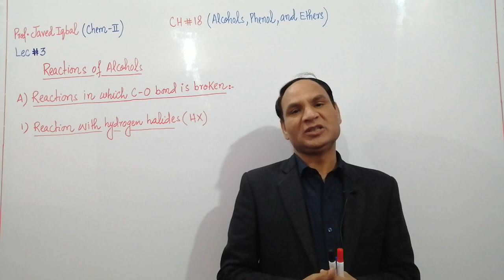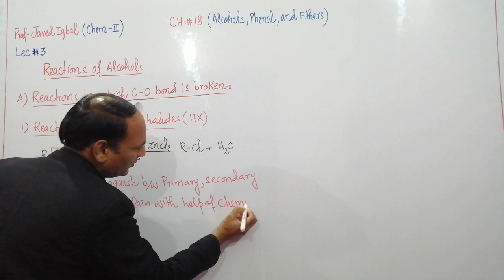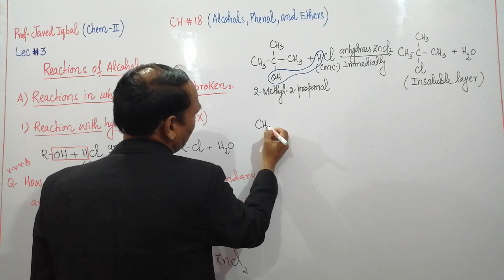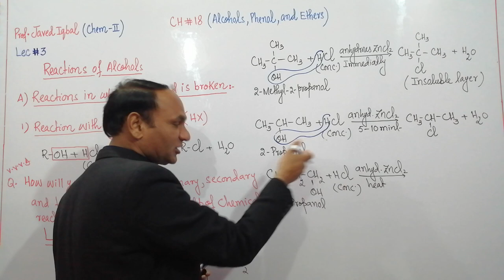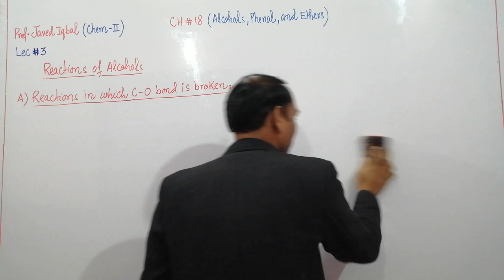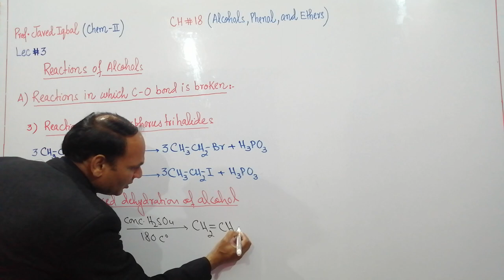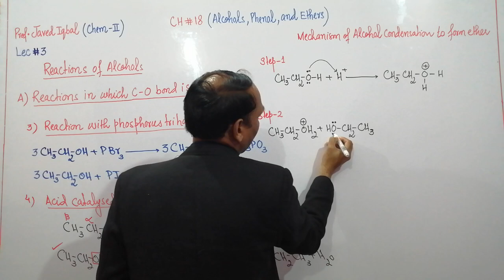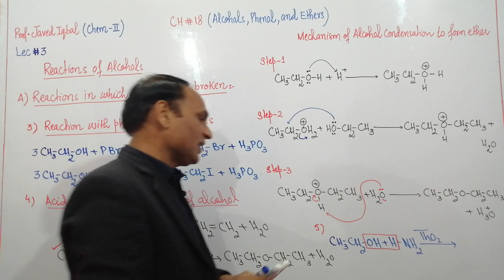Ch#18 |Lec#3 |Reactions Of Alcohols, Reactions in which C-O bond is broken, Lucas test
Ch#18 |Lec#3 |Reactions Of Alcohols, Reactions in which C-O bond is broken, Lucas test, Mechanism of Alcohol condensation, class12